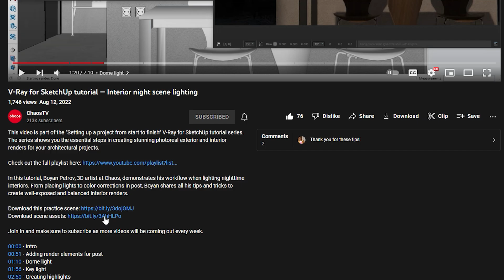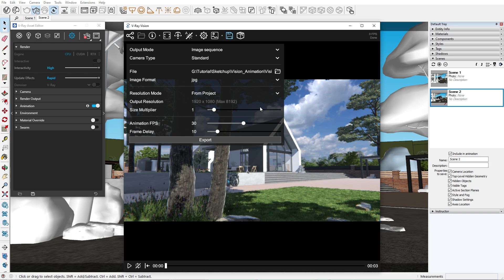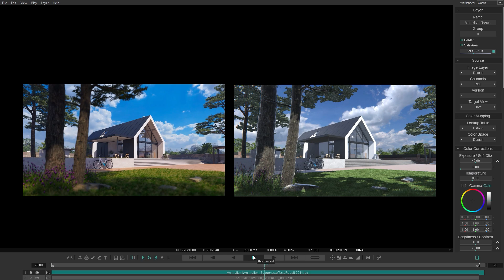V-Ray for SketchUp tutorial — Creating and exporting animations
This video is part of the ‘’Setting up a project from start to finish’’ V-Ray for SketchUp tutorial series, designed to show you the essential steps in creating stunning photoreal exterior and interior renders for your architectural projects.

What’s a great project presentation without a photorealistic animation? In our series wrap-up episode, Boyan Petrov, 3D artist at Chaos, demonstrates how to export a quick preview animation before committing to production rendering using V-Ray Vision. Then, he’ll create the final animation using the power of the Chaos ecosystem.